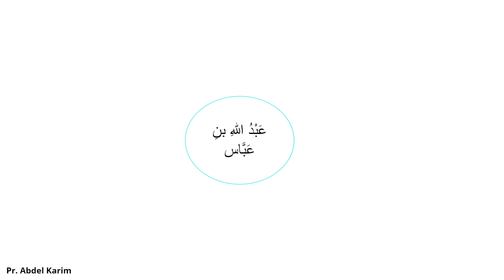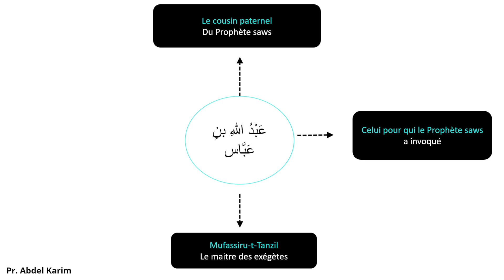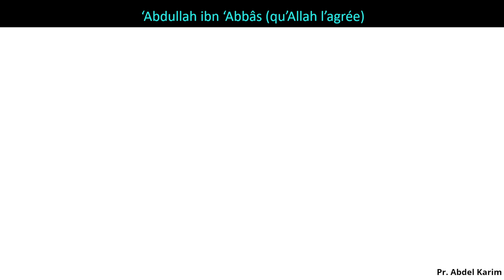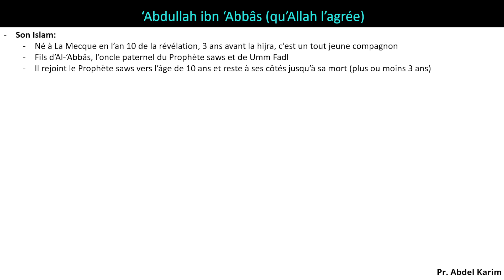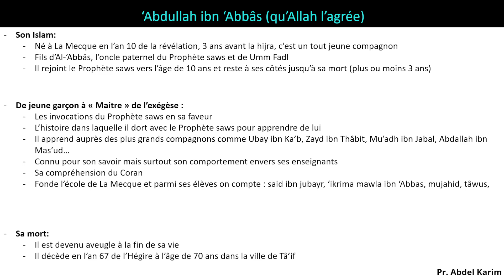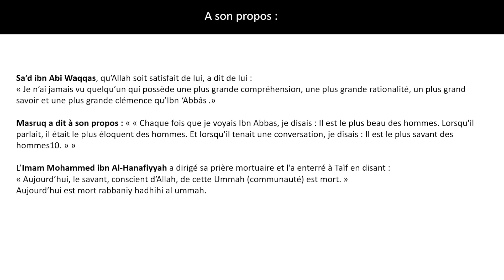'Abdallah ibn 'Abbas : Le maitre du Tafsir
Dans cet épisode de "Vivre le Coran", nous plongeons dans la vie fascinante d'Abdallah Ibn Abbas, connu comme le maître du tafsir et le cousin paternel du Prophète Muhammad.

Découvrez comment ce jeune compagnon, grâce aux invocations et à l'enseignement du Prophète, est devenu l'un des plus grands savants du Coran.
Nous explorons les moments clés de sa vie : de son apprentissage auprès du Prophète à la fondation de bases solides en compagnie des plus grands compagnons, sans oublier son immense respect pour ses enseignants. Apprenez comment sa profonde compréhension des textes sacrés et sa capacité à résoudre des questions juridiques ont marqué son époque.

Rejoingnez nous sur la plateforme "Deviens un compagnon du Coran" afin de comprendre, méditer et mettre en pratique le Coran au quotidien.
Prix promotionnel pour quelques jours :)

00:00 Rencontre enfant prophète, devenu compagnon remarquable, savant.

04:41 Naissance d'Abdullah Ibn Abbas, son lien au prophète

08:01 Abdallah Ibn Abbas, l'enseignement du Coran, prophète.

12:49 Histoire d'apprentissage religieux et respect des enseignants.

16:21 Respect et compréhension envers les savants.

21:44 Femme accusée d'adultère, plaidoyer basé sur Coran.

26:00 Homme sage et aimé, mort avec grâce.

29:04 Décès du savant conscient de la communauté.